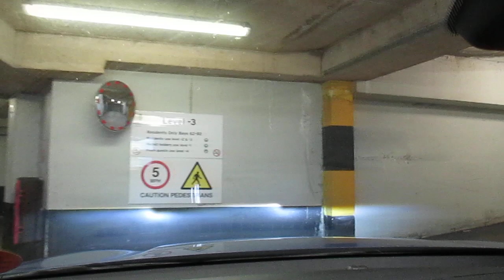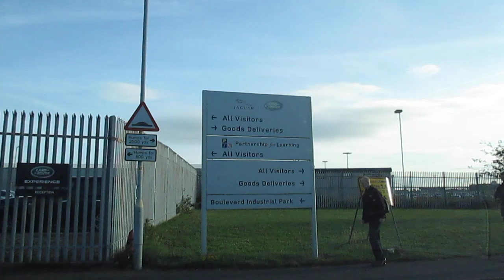Fahrt zum Ford Werk Liverpool Halewood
Fahrt vom Hotel zum Ford Werk Liverpool Halewood